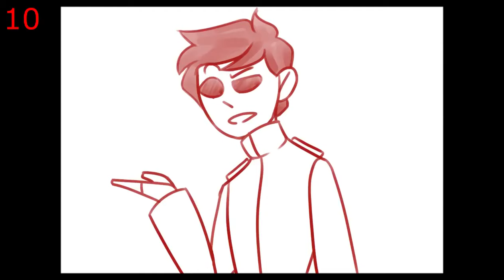Top 10 - Creepypasta Memes